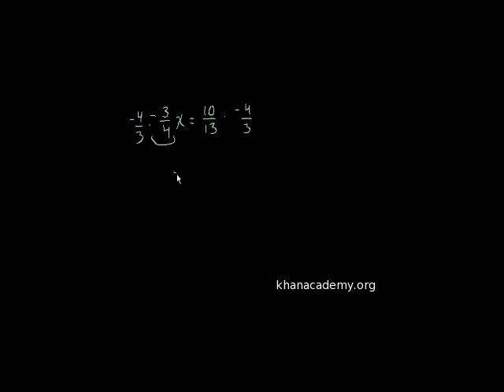Algebra: Linear Equations 1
equations of the form AX=B